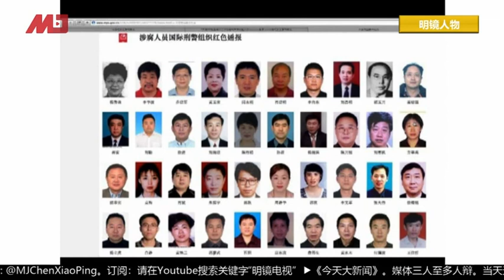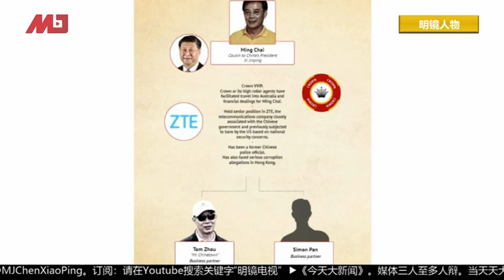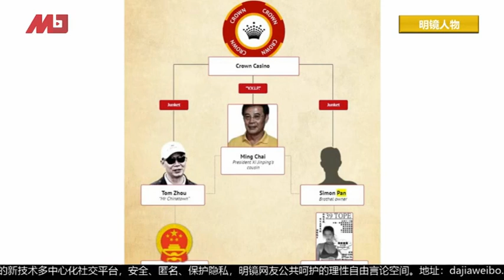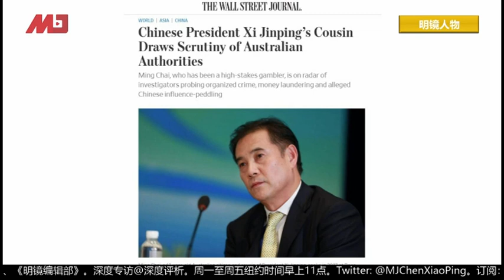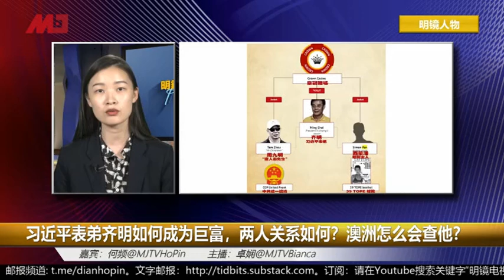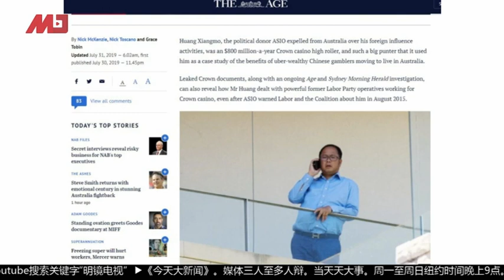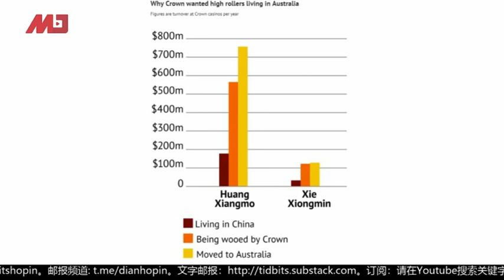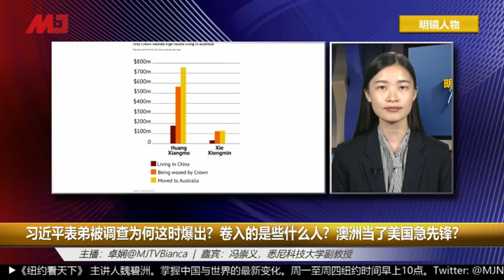明镜人物周刊｜习近平表弟齐明在澳洲有多奢华？拿习家名气做生意，搭私人专机豪赌百万；与中兴关系讲不清，调查扯出更多中共高层（20190803）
时间：美国东部时间2019年8月3日上午1点（北京时间8月3日下午1点）

03：00 专栏节目**（周日）
08：00 热门人物（周一至周五）| 历史明镜（人生之中）（周六和周日）
10：00 纽约看天下（周一至周四）| 伦敦看天下（周五）
11：00 网言网事（周一）| 明镜编辑部（周二至周四）| 大事小评（周五）| 明镜书刊（周六）
13：00 财经全观察（周三）
14：00 热门话题（周一至周五）
15：00 南央讲故事（周日）
21：00 今天大新闻（周一至周日）
23：00 中国的陷阱与困境（周一二三）
不定时：点点今天事（每日）
不定时：文革史记（周日）
不定时：迪拜看天下
**专栏包括：刘仲敬思想和友渔读书

新闻节目

04：00 中国新闻（每日）
06：00 今日华尔街 （周一至周五）
07：00 全球新闻连报（每日）
16：00 中国新闻（每日）
18：00 明镜聊天室（周一至周五）
19：00 明镜要报（每日）
24：00 梁峻说事（周一和周三）